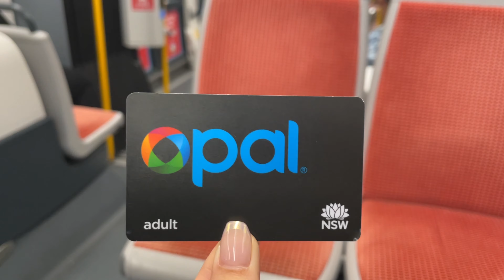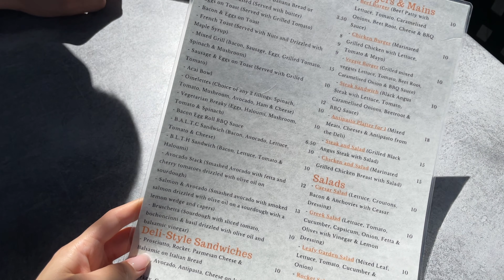weekend vlog in sydney｜オペラハウス｜観葉植物選び｜麻辣湯｜焼肉